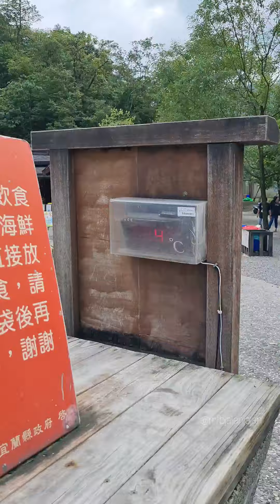Rebus Makanan Sendiri di Qingshui Geothermal Park, Yilan, Taiwan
Dibawa sama kawan ke tempat yang sungguh menarik dan pengalaman pertama buat kami rebus sayur dan telur model gini, namanya Qingshui Geothermal Park.

Di perjalanan menuju lokasi juga disuguhi pemandangan hijau yang cantiiiikkk kaliii. Sebelum tiba kami singgah dulu ke minimarket buat beli sayur dan telur karena kata kawan kalau beli di sana kemahalan, ntar di sana sewa keranjang aja.

Jadi di sini tempatnya santai makan makan sayur dan telur rebus. Ga boleh masukin daging jadi bisa buat kalian yang vegetarian. Makanan direbus dengan air panas yang suhunya hampir 100°C

Sambil nunggu rebusan matang, bisa duduk duduk di kolam kecil air hangat untuk kaki, atau jalan jalan di sekitar menikmati pemandangan, atau elus elus kucing 😆

Lokasi: Qingshui Geothermal Park, Yilan, Taiwan.